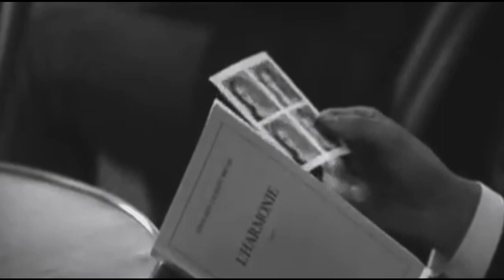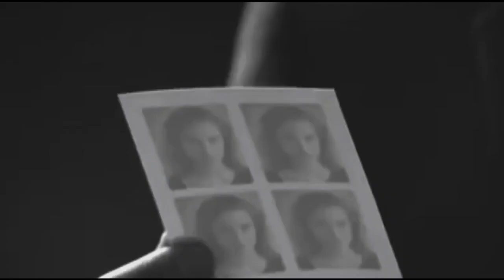Nancy feat Francesca Franzese Doje cumpagne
Todos los derechos son Reservados a los creadores de esta canción, y a quienes posean derechos sobre ella. Renuncio expresamente a cualquier derecho para mi persona. Solo lo he publicado para los amantes de la Música. Sin fines de lucro.